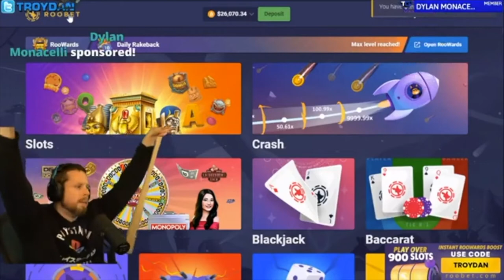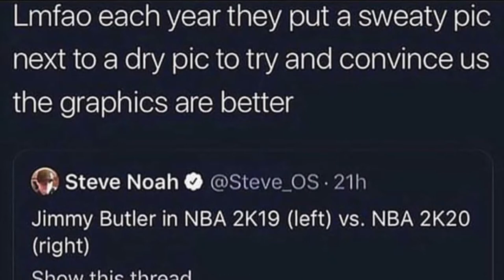My Biggest Issues With NBA 2K21, A Rant And What I Hope To See In NBA 2K22 [RAGE ALERT]